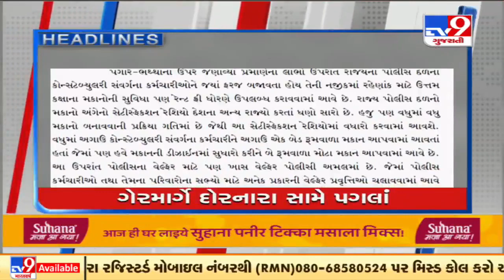Top news stories of this hour : 26/10/2021 | TV9News